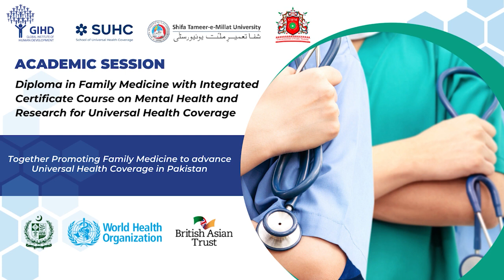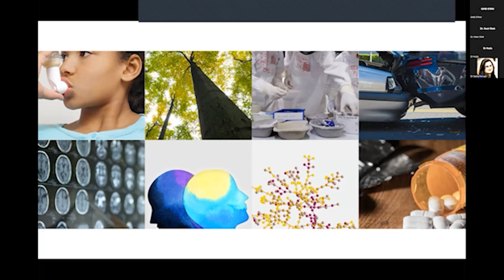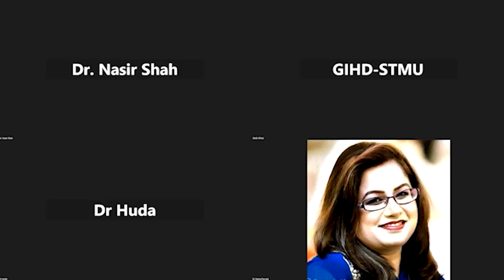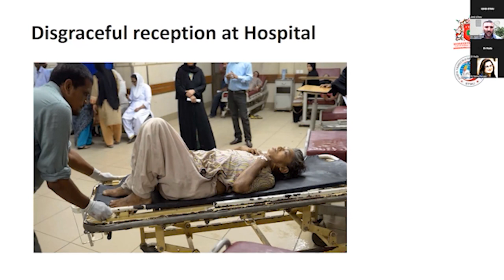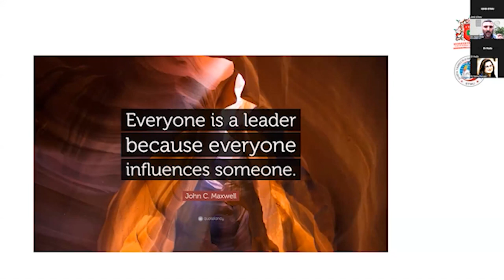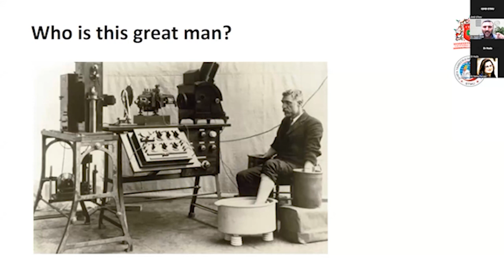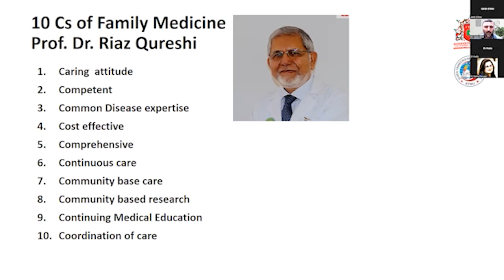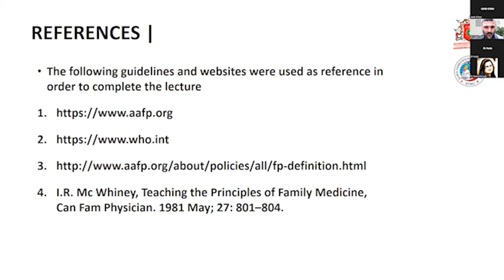FIRST ACADEMIC SESSION-Diploma in Family Medicine with Integrated Course on MH & Research for UHC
ONLINE INAUGURAL CEREMONY AND FIRST ACADEMIC SESSION

Diploma in Family Medicine with Integrated Certificate Course on Mental Health and Research for Universal Health Coverage, leading to Master’s Programme.

- Orientation session for our registered batch 2023.
- Open house session for candidates who haven’t registered up till now.
- On the spot registration for the course.

On 5th March 2023, Global Institute of Human Development, School of Universal Health Coverage, Shifa Tameer-e-Millat University and Central Institute of Family Medicine hosted a virtual inaugural ceremony and first academic session for our Diploma in Family Medicine with Integrated Certificate Course on Mental Health and Research for Universal Health Coverage, leading to Master’s Programme.

The ceremony was attended by 250 doctors from all over Pakistan, UAE and Saudi Arabia, indeed a strong start of the first batch of the programme and a historic presence for an online mental health programme!

More than 130 General Physicians are now registered in Mental Health and Research for Universal Health Coverage. These numbers represent a huge unmet need to promote and integrate mental health through primary health platforms in Pakistan. The diploma with integrated certificate course on mental health and research for UHC aims to enable these General Physicians, through flexible quality training, to provide comprehensive, evidence-based and ethical care to patients.  It is a cornerstone in efforts to promote Universal Health Coverage in Pakistan.

The occasion was graced by Vice Chancellor Shifa Tameer-e-Millat University Prof. Dr Muhammad Iqbal Khan, Dean Faculty of Health Sciences  Shifa Tameer-e-Millat University Prof. Dr Muhammad Amir, Prof. Dr. Zafar Mirza, Former State Minister of Health of Pakistan and Professor of Health System and Population Health and Founding Director of Global Institute of Human Development Dr Syed Usman Hamdani, along with core teaching faculty of the programme, Prof. Abdul Nasir Shah and Prof. Dr. Saima Pervaiz who highlighted the purpose of the diploma, addressed participants' queries regarding course format, accreditation and mode of teaching.

 A total of 250 participants attended the inaugural ceremony online. The level of engagement and attendance was a testimony to the urgent need to provide such curricula and programmes to those MBBS doctors who have completed their one-year house job and have a valid PMC/PMDC certificate, either provisional or full registration, non-practicing Lady Doctors and General Practitioners and Family Physicians.